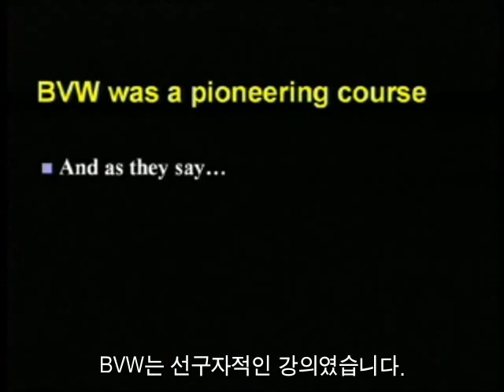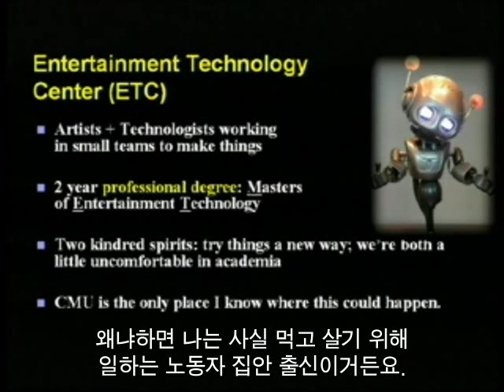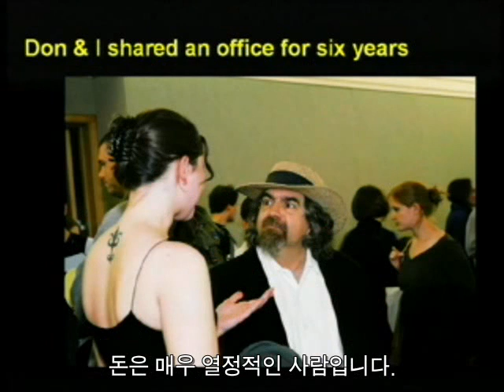마지막강의_자막6/10